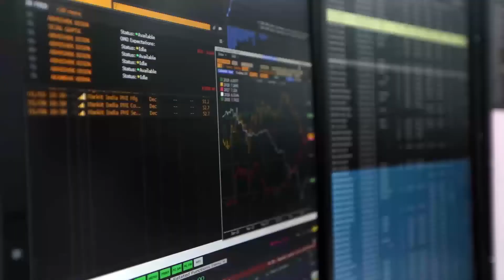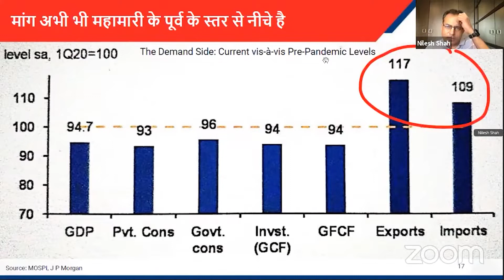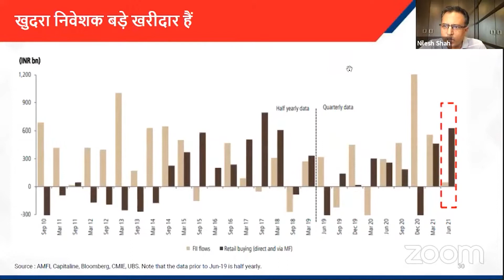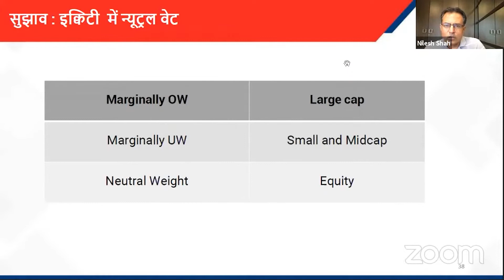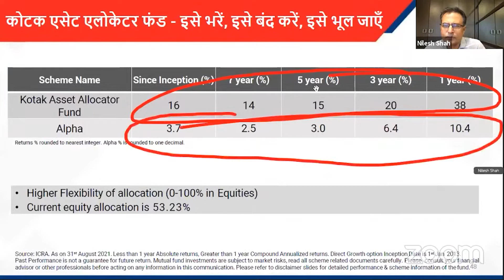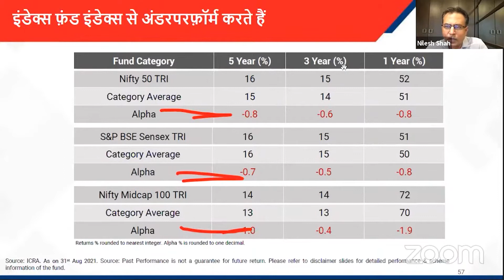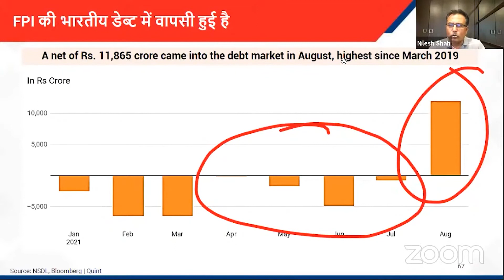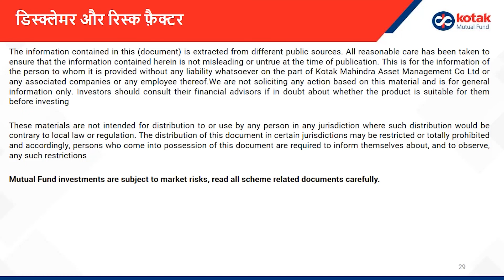Market Outlook by Mr. Nilesh Shah - September 2021 (Hindi)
Mr. Nilesh Shah, Group President & MD, Kotak Mahindra Asset Management Co. Ltd. shares his view on the monthly market outlook for September 2021.